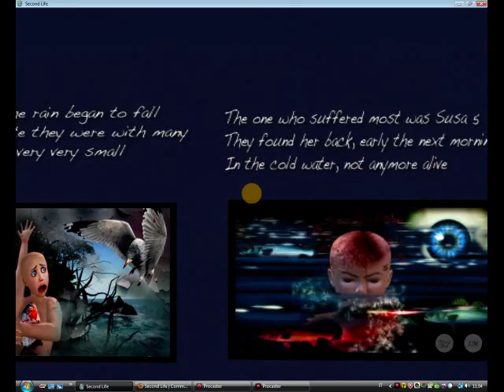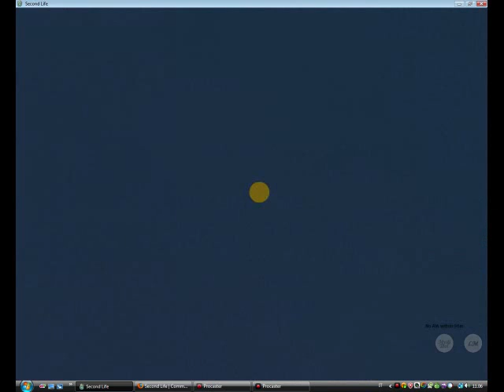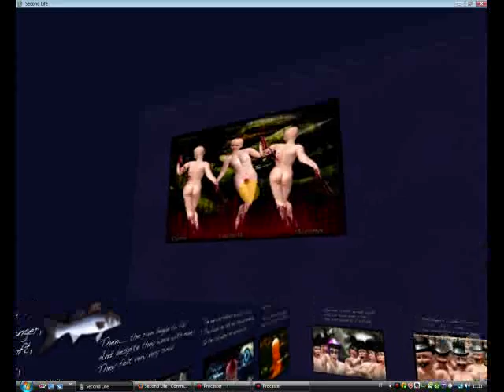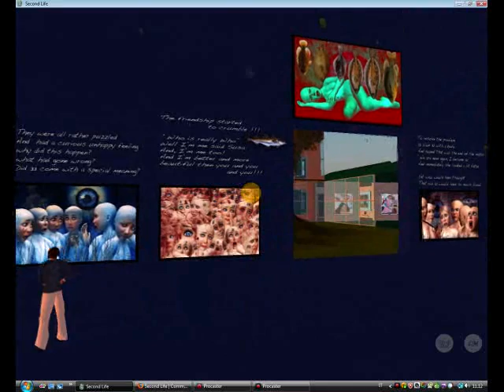Facial expressions, at S&S Gallery of Fine Arts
Facial expressions at

S&S Gallery of Fine Arts

(grazie ad una segnalazione di Yaia NIshi)

Managed and created by Stefanik Dagostino & Ally Aeon.  Biggest, Best and Most Beautiful Gallery in SL.  Art

Animare gli avatar in Second life puo rivelarsi molto istruttivo: dalle espressioni facciali al linguaggio a segni dei sordomuti

Animare gli Avatar. Facial Expressions at S&S Gallery of Fine Arts

animation override, animations, animazioni, ao, avatar, deaf, espressioni facciali, gesti, gestures, linguaggio, psicologia,

AGGIORNAMENTO al 24 Dicembre 2009

The story of Susa Bubble - Rose Borchovski Artwork - by Iono Allen